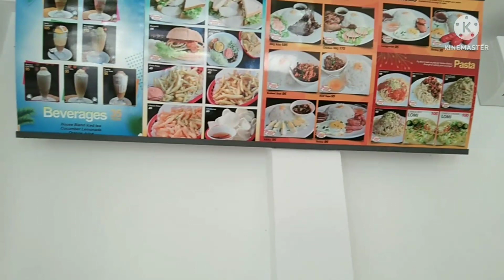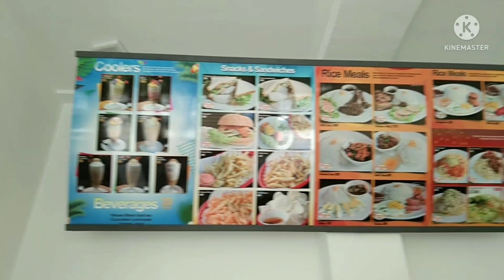HALO HALO SA BEN'S